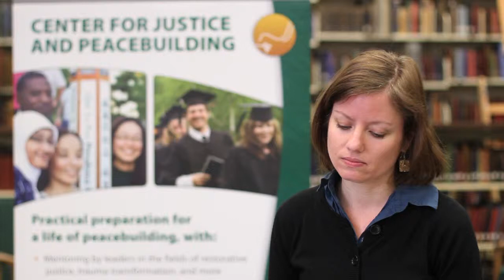What is the difference between guilt and shame? -Howard Zehr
Howard Zehr, PhD, was interviewed for a conference on restorative justice held at the French Senate on January 24, 2013. The conference was organized by French Protestant Federation. Zehr is a professor at the Center for Justice and Peacebuilding at Eastern Mennonite University.